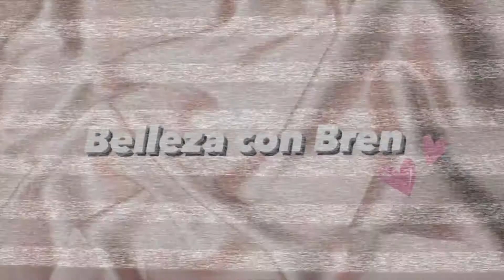Esmaltes para OTOÑO 2020 por debajo de $50!!!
Holaa, en el video de hoy les comparto mis esmaltes elegidos para este Otoño 2020!

Espero les guste el video y no olviden seguirme en ig: @bellezaconbren para no perderse de los swatches!
Una disculpa pero por motivos de tiempo (y que me hice un mani que me encantó jeje) decidí hacerlo de esta manera😅

Abrazos virtuales💞